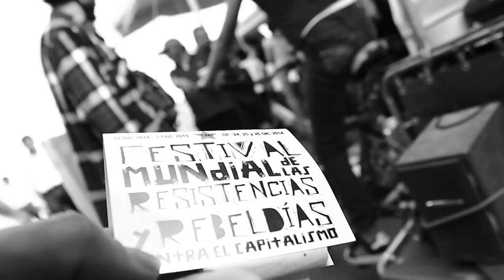Brigada de Información Festival Mundial de las Resistencias y Rebeldias